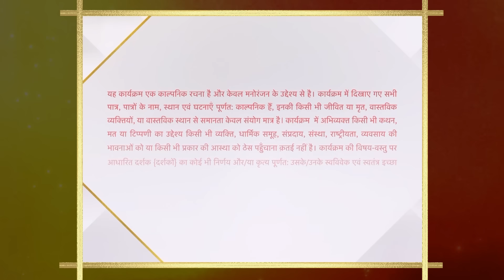Kyunki Saas Bhi Kabhi Bahu Thi-Season 1 | Episode 8